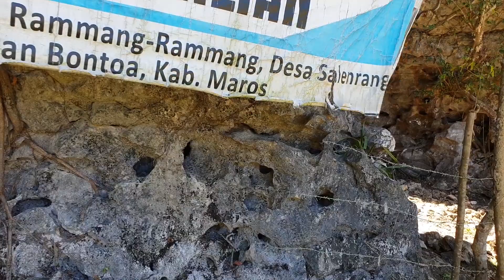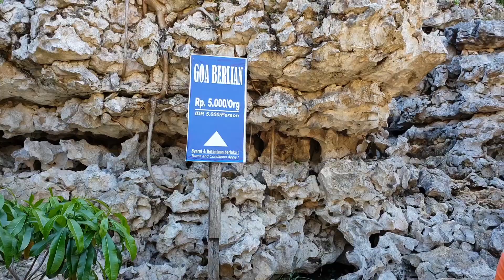Uji nyali di Goa Berlian yang gelap gulita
Kami dari Bealnda melakukan ekspedisi ke Goa Belian di Maros Sulawesi Selatan, Dengan memasuki desa rammang rammang menggunakan perahu menyusuri area persawahan dan karst tiba di mulut goa kemudian naik menggunakan tangga dan tali memanjat dinding goa dengan lubang yang sempit. Setibanya diatas didalam goa akan menemui keindahan alami goa berlian, siap kan lampu center atau lampu hp karena di dalam goa Berlian gelap gulita, tidak ada udara di dalamnya, hanya dalam itungan menit kamu akan berkeringat di dalam goa Berlian.

Untuk memasuki goa berlian jika ingin naik ke dalam goa sebaiknya menggunakan jasa pemandu.

Jangan lupa menikmati segarnya es kelapa di warung dekat goa berlian yang bersebelahan dengan karst.

Untuk kenyamana ke tempat ini sebaiknya gunakan sepatu atau sandal gunung.